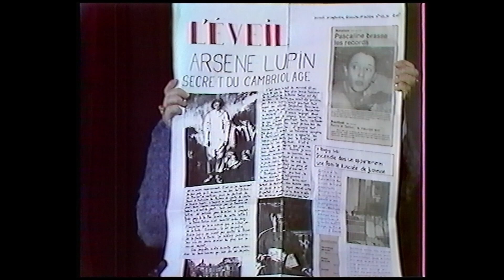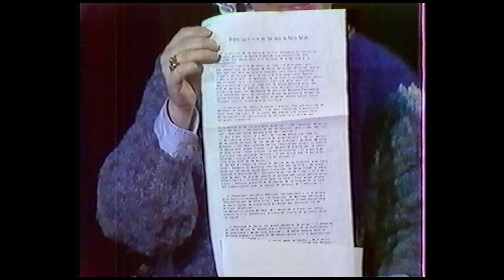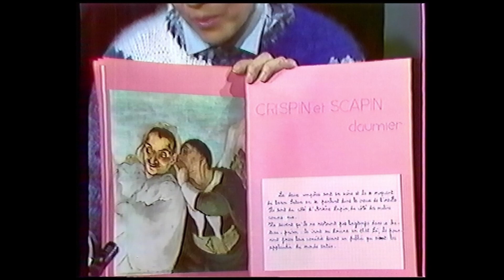TF1 - Ouverture Antenne / Le Chemin des écoliers / Croque Vacances (Vendredi 28 Février 1986)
[VHS SP SECAM Mono]
Programmes de la matinée du Vendredi 28/02/86.
Contenu :
- Annonce des programmes de la journée
- Ouverture Antenne
- Intervention Speakrine (Isabelle Duhamel)
- Le chemin des écoliers
- Arsène Lupin
- Jingle Radio CNDP
- Croque Vacances (Incomplet)
Matériel utilisé pour la numérisation : Sony RDR-DC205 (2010) + Philips DVP721VR